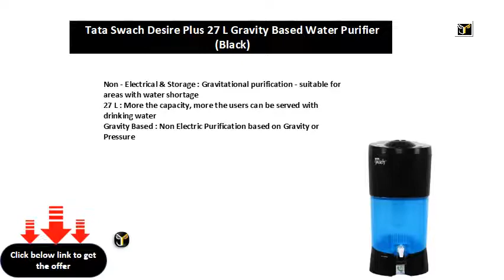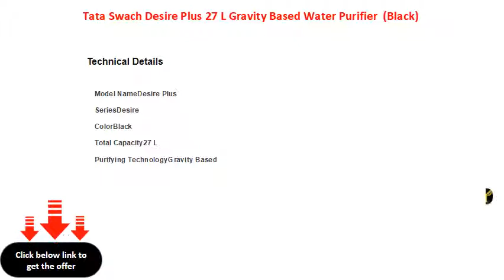Tata Swach Desire Plus 27 L Gravity Based Water Purifier Black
Non - Electrical & Storage : Gravitational purification - suitable for areas with water shortage
27 L : More the capacity, more the users can be served with drinking water
Gravity Based : Non Electric Purification based on Gravity or Pressure